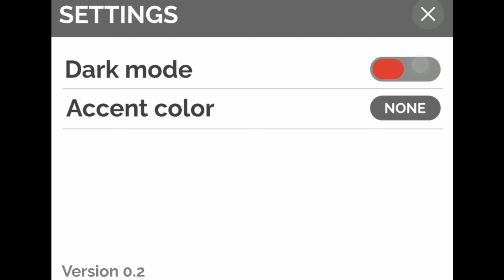incredibox sprunki phase 5 in mobile (special 225 subscribes)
Link to play phase 5 in comments fixed

@erasgamer670 link he sent
@tv123-f2e sprunki phase 5 creator

Thnaks for wathing my vídeo!

0:13 | ALL characters
4:27 | Black ???
4:47 | settings
4:55 | Gallery
5:03 | sprunki phase 5 mix